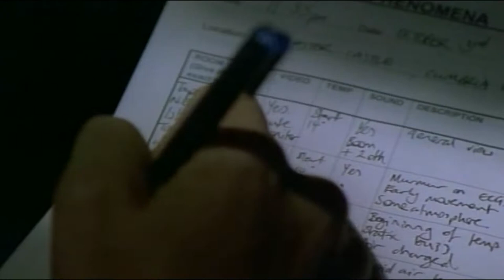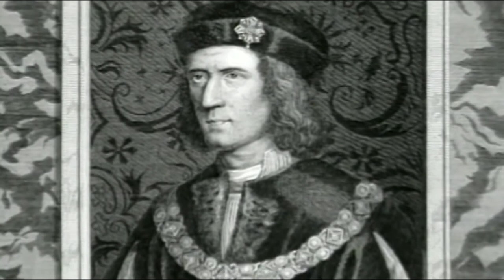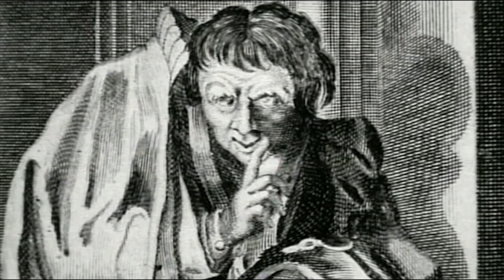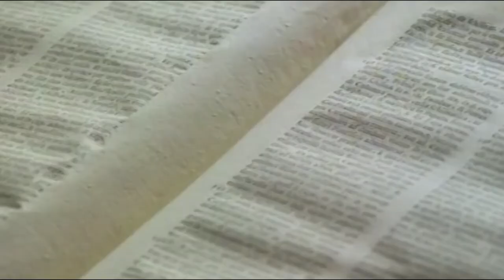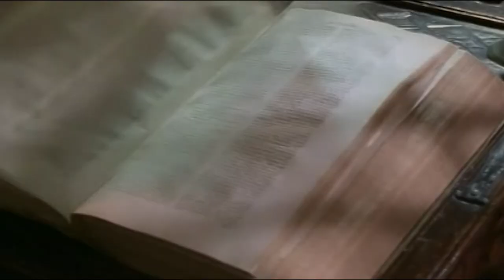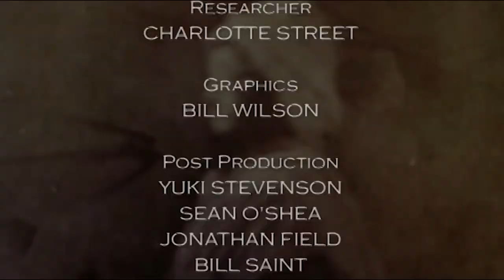The Documentary Collection: Ghost Stories from England's Past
England's castle walls have witnessed centuries of bloodshed. This program presents spine tingling stories in a riveting tour of England's ghostly heritage.

This program shares the stories behind the cursed spirits that haunt the castles of England, Scotland, Wales, and Ireland.

If you loved this video, The Documentary Collection has a lot more more full-length documentaries, click the link to enjoy